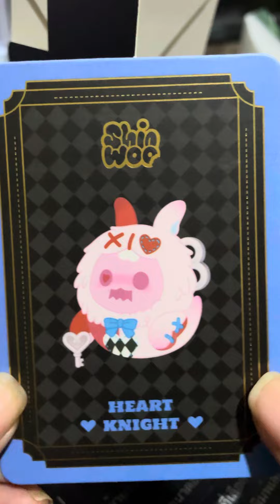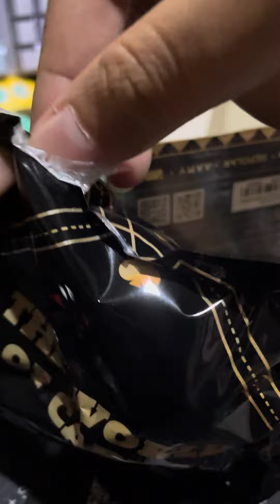ASMR : Unboxing blind box - Finding Unicorn All Stars (Shinwoo)